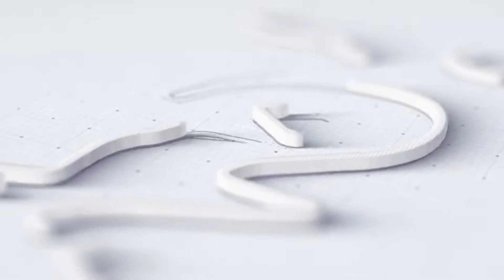کوئٹہ： قبضہ معافیہ پھر سرگرم، بروری روڈ سے گزرنےوالے سیلابی نالے پر تجاوزات بنانے شروع کردیے